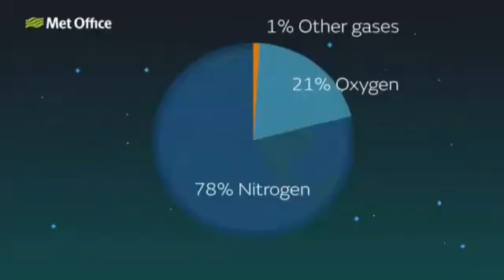WHY DOES THE SKY APPEAR BLUE ? | SCIENTIFIC FACTS #05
A clear cloudless day-time sky is blue because molecules in the air scatter blue light from the sun more than they scatter red light. When we look towards the sun at sunset, we see red and orange colors because the blue light has been scattered out and away from the line of sight.